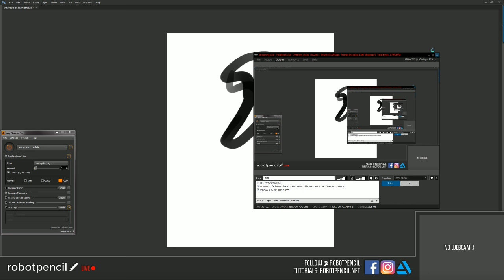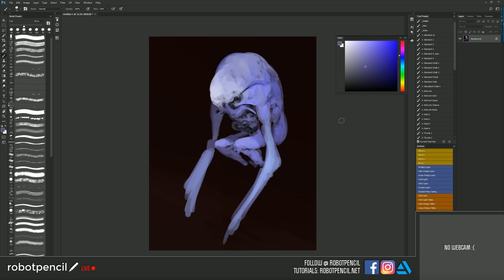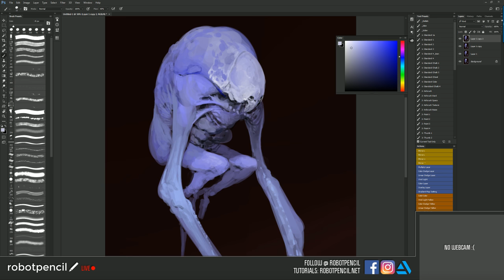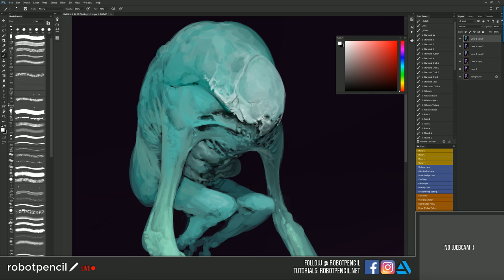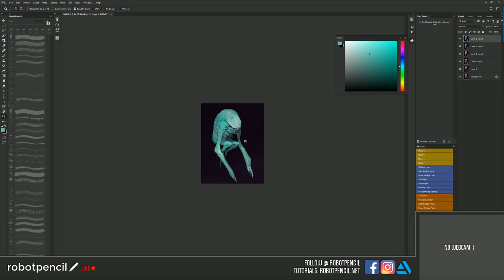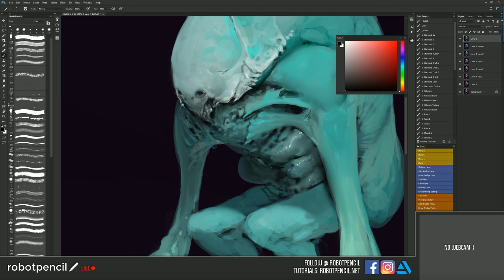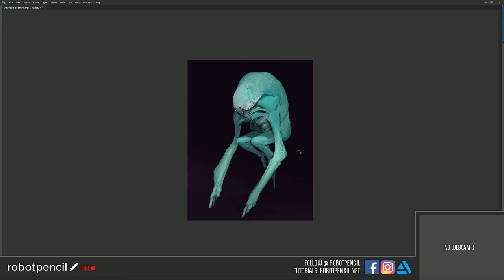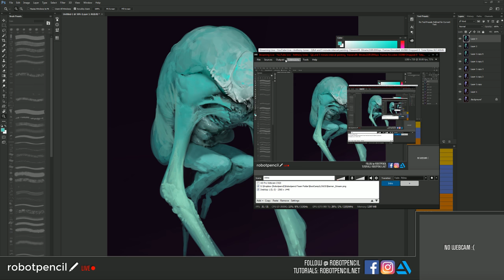Painting a Creature with 5 Minute Intervals!